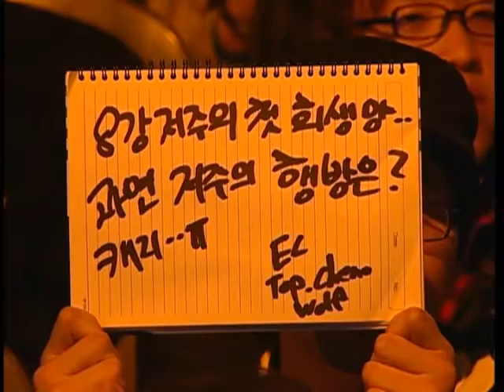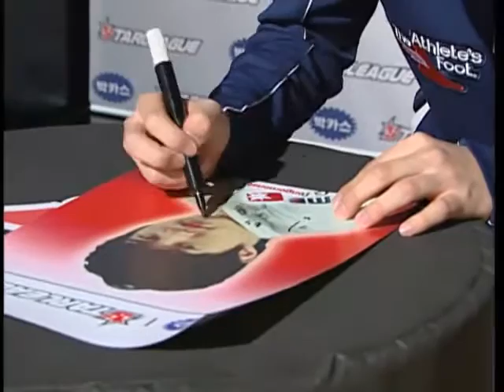[2008.02.15] 박카스 스타리그 2008 8강 B조 1경기 (카트리나) 박영민(Protoss) vs 김택용(Protoss)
박카스 스타리그 2008 8강 B조 1경기 (카트리나) 박영민(Protoss) vs 김택용(Protoss)